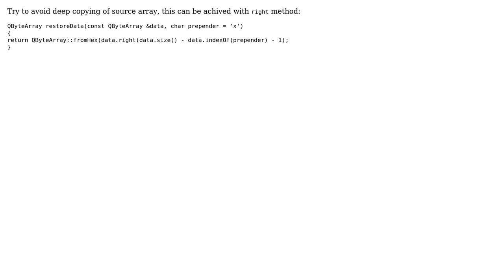Optimization of a Qt QByteArray conversion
With thanks & praise to God, and with thanks to the many people who have made this project possible! | Content (except music & images) licensed under CC BY-SA | Music | Images & others | With thanks to user Sylva1n user k06a user Jamal and the Stack Exchange Network Trademarks are property of their respective owners. You are responsible for your own actions.